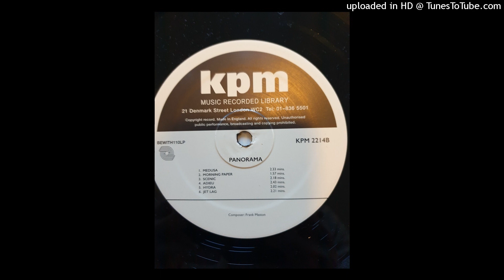Maston - Scenic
Artist: Maston
Track: Scenic
Album: Panorama
Label: KPM Music
Year: 2021